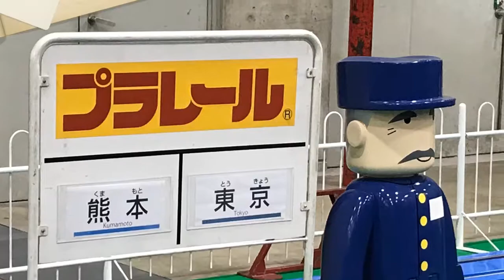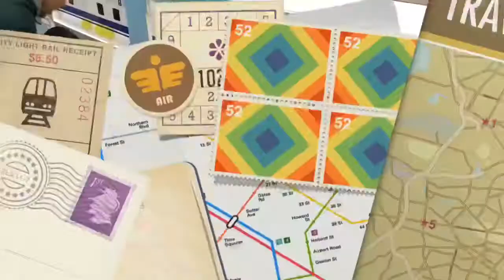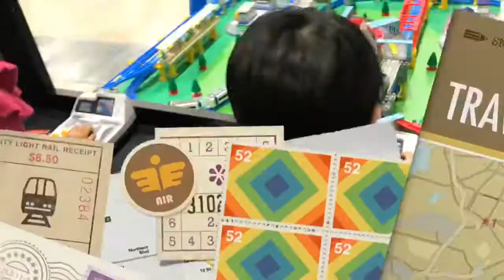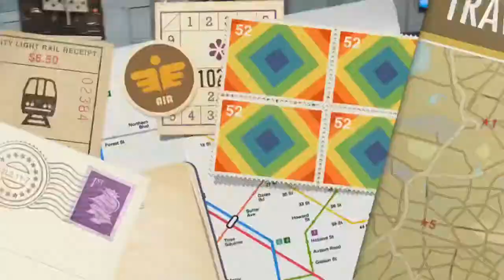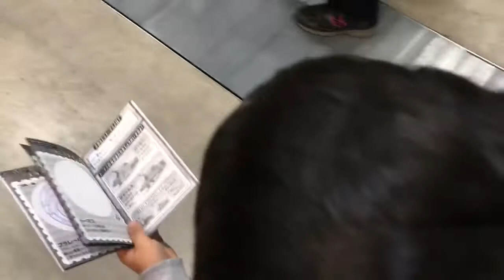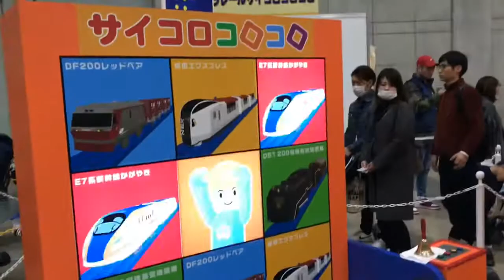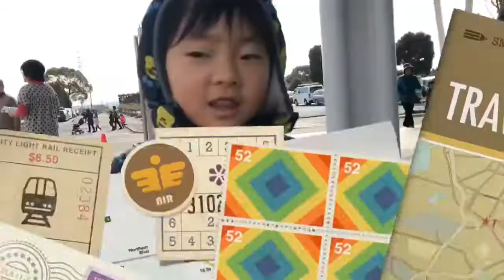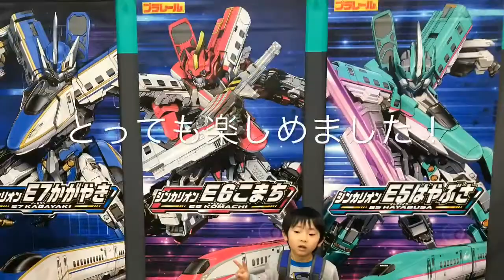[電車] プラレール博in熊本 2019☆こたの電車大好き！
こたの電車大好き！プラレール博in熊本2019に行って来ました！
ゲームクリアでプラレールが貰えたり、限定グッズもあったり、
楽しめました！
開催中、唯一の平日に行けたので混雑回避できて良かった！